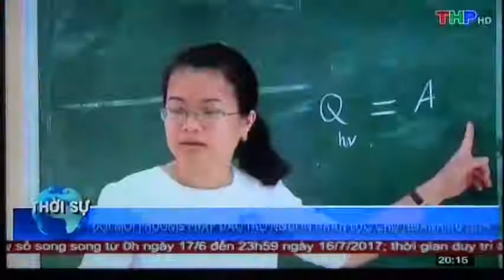TRUYỀN HÌNH HP 2017 NÂNG CAO CL